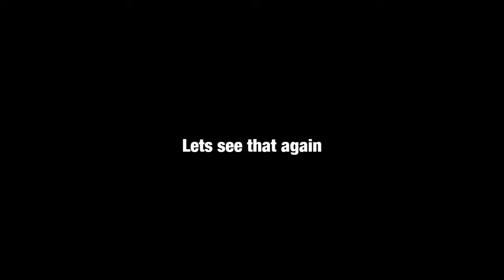Melee Bumper 5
If you would like to donate to the "I_Am_GREYmatter__ Trust Fund" click the